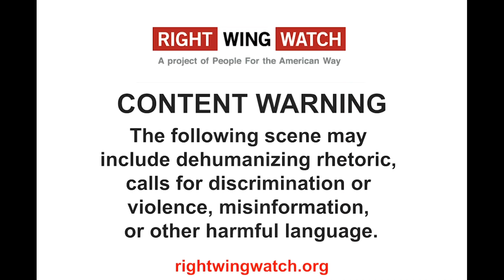RWW News: Rick Green Apologizes for Thinking Vivek Ramaswamy Could Make a Good President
In this clip, Christian nationalist Rick Green apologizes for having earlier suggested that a Hindu like Vivek Ramaswamy would make an excellent president.